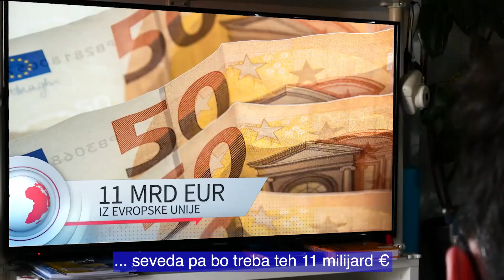Jože dEUbatira: Zakaj mora biti okrevanje zeleno in digitalno?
Jože Robežnik Jocohud tuhta🤔. Uspeh okrevanja po pandemiji temelji tudi na evropskih sredstvih, ki pa so vezana na vlaganje v bolj zeleno🌱 in digitalno🦾 prihodnost. Zakaj je to dobro za Slovenijo🇸🇮? In zakaj za EU🇪🇺? Prisluhni Jožetu in dr. Mojmirju Mraku, da izveš odgovor💡

EU🇪🇺 si tudi ti! Gradi jo z nami 👉🏼 skupajsmo.eu